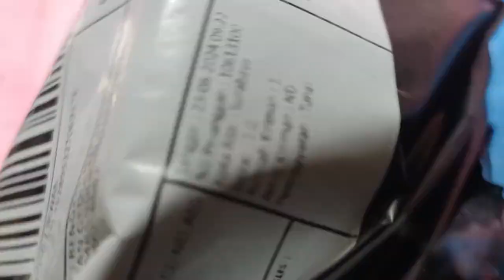Service jam seiko Chronograph 7t32 mati2 tidak bisa diputar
Alamat :
Yogyakarta 55764